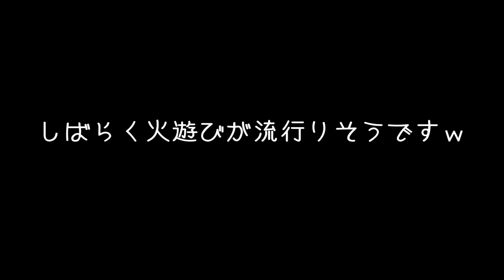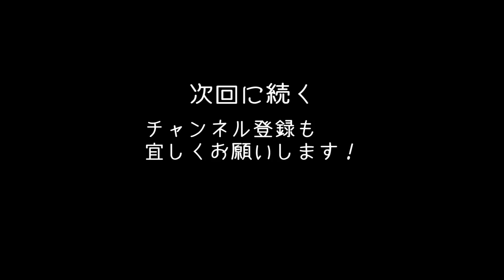【マインクラフト 実況】火炎放射器で放火してみた アフロマスク＆チャックでマイクラ実況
マインクラフトのMODパック
「Rexxit:Jurassic Pack」実況動画になります。
今回は火炎放射器を使って放火してみます！

ジュラシックワールドでマイクラ生活 再生リスト

OPENREC.tvでダークソウル2を実況中！

【仕様楽曲】